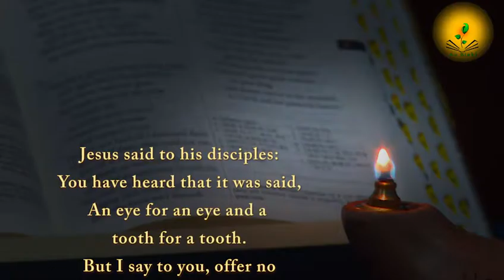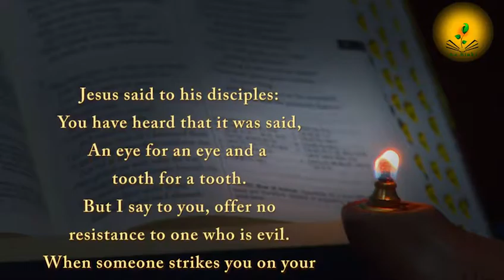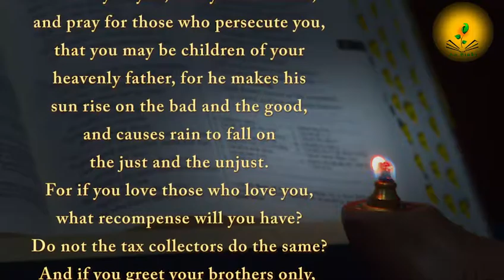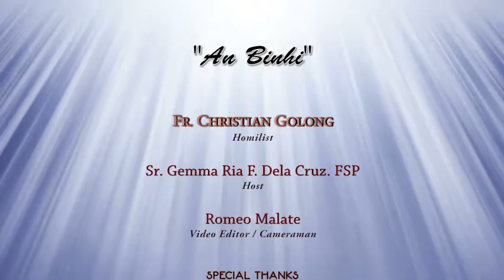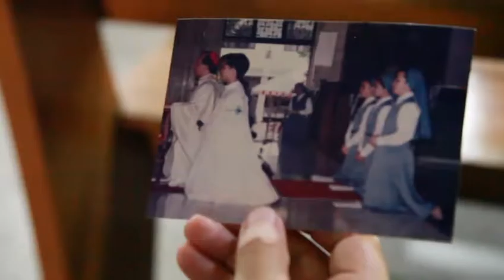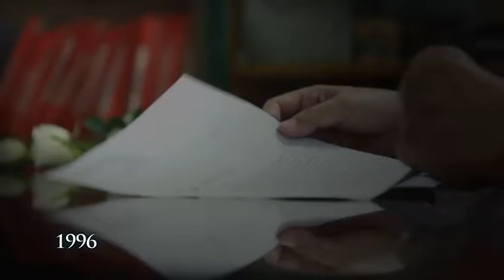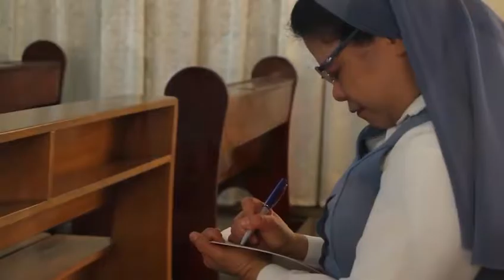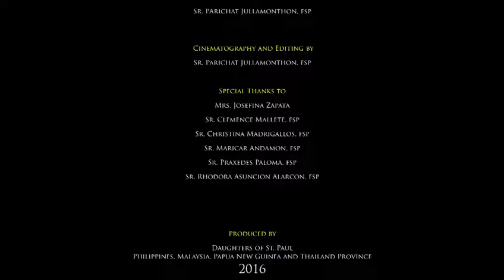7th Sunday in Ordinary Time - Fr. Christian Golong